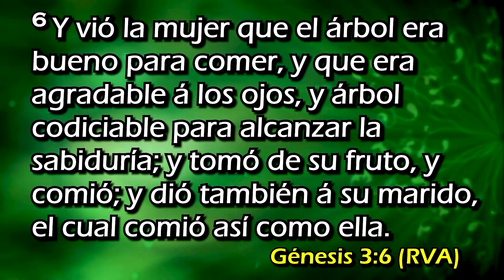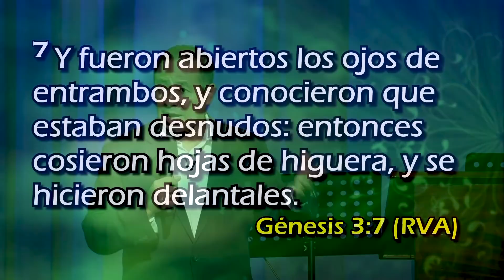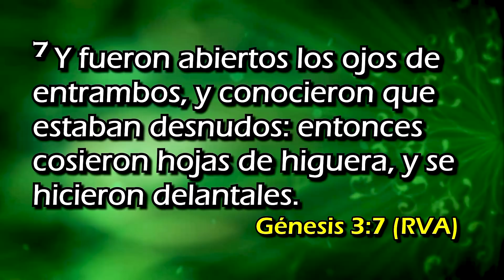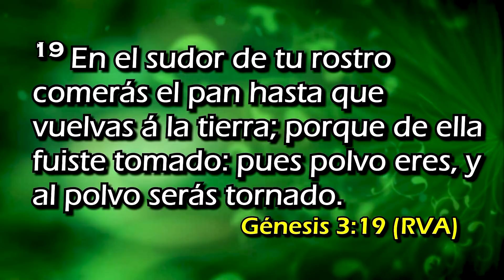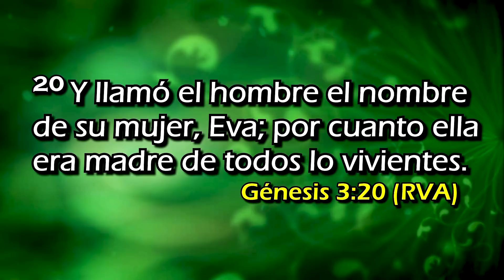Enseñando Sexualidad a Nuestros Niños | Pastor Marco Antonio Sanchez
Gracias por seguirnos en este canal, estamos agradecidos con el Señor Jesús por su vida y por el deseo de aprender y vivir más, y mejor la vida cristiana.
¡Lo amamos en el Señor!

Permitenos ser buenos Hermanos y Amigos en Cristo Jesús para tí.
Si te encuentras SIN Dios en la vida o te has alejado del Señor o has vuelto a la mala vida, o simplemente te has dejado de congregar y VIVES EN EL PAÍS DE MEXICO, específicamente en la CIUDAD DE MEXICO O EN LA ZONA METROPOLITANA de ésta Ciudad, te invitamos a nuestras reuniones en VIVO, en estas direcciones:

EN CIUDAD DE MEXICO:
Dirección: Av Henry Ford 318. Col Bondojito.
A 100 m de Av Congreso de la Union (a tres calles del Metro Bondojito).
Alcaldía Gustavo A Madero.
Ciudad de Mexico (antes Distrito Federal)
Mexico,  CP 07850
Horarios de Reuniones: Jueves 6:00pm;
Domingos 9:30am y 12:00pm (12 del día).
NOTA:
Venga con cubrebocas y sobre todo, con un corazón bien dispuesto.
El Pastor Marco Antonio Sanchez predica en VIVO gereneralmente todos los Jueves a las 6:00pm y los Domingos a las 12 del día.

EN ECATEPEC (ESTADO DE MEXICO)
Dirección: Av Central (Carlos Hank Gonzalez) s/n esquina con Av Avila Camacho
Col Melchor Muzquiz (Frente al Tecnologico de Ecatepec). A tres calles del Metro Ecatepec y enfrente del Tecnológico de Ecatepec.
Municipio: Ecatepec, Estado de México
México, CP 55240
Horarios de Reuniones: Viernes 6:00pm;
Domingos (tres reuniones): 7:00am, 9:30am y 12:00pm (12 del día)
NOTA:
El Pastor Marco Antonio Sanchez predica en VIVO gereneralmente todos los Viernes a las 6:00pm y los Domingos a las 7:00am y a las 9:30am. La última reunión (la de las 12 del día) predica en la Iglesia de Bondojito.

y vaya la Menu DONAR, y allí encontrará otras formas de apoyar este ministerio.
¡Muchas GRACIAS, por apoyar la obra de Dios!